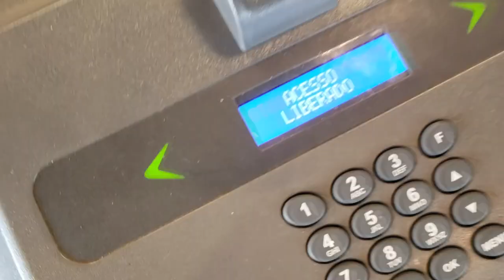TREINO DE PERNA COMPLETO Feat. MARCOS JUNIOR | MG WORLD TV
Treino de Perna Completo .

Peça seus suplementos ;
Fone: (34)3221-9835